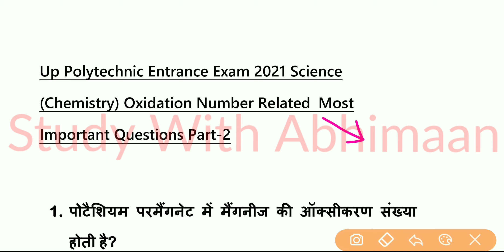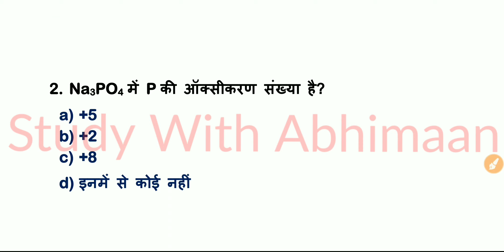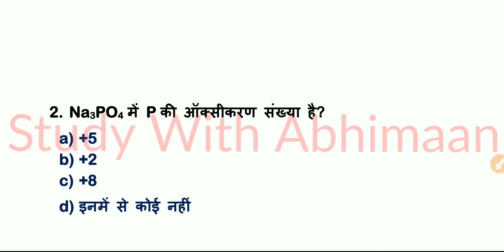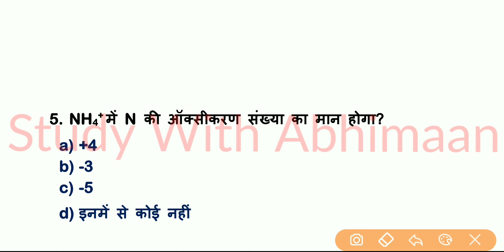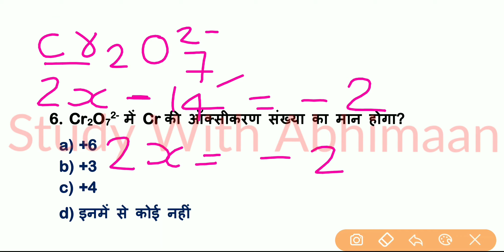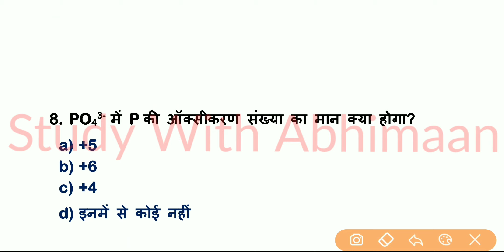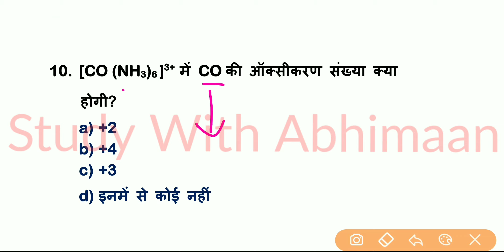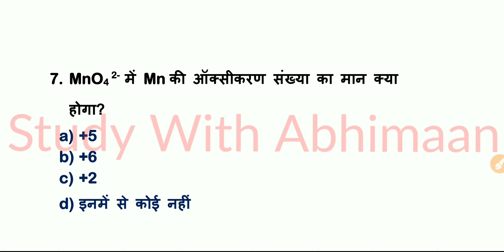Up Polytechnic Entrance Exam Preparation 2021 | Chemistry Oxidation Number Related Questions Part 2